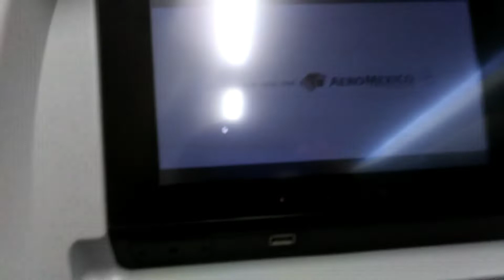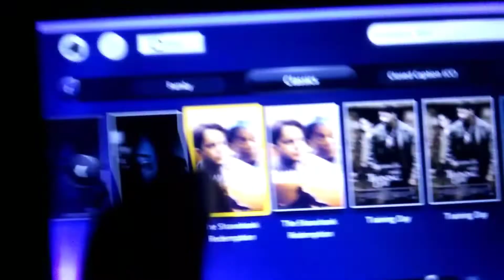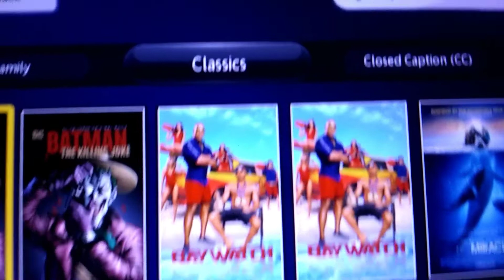Mexico City: The Journey